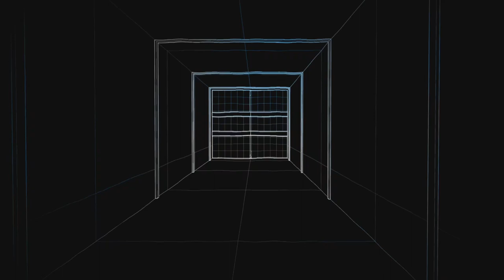Film - 130.5k Stamsorc UD 39 -rele/nirn